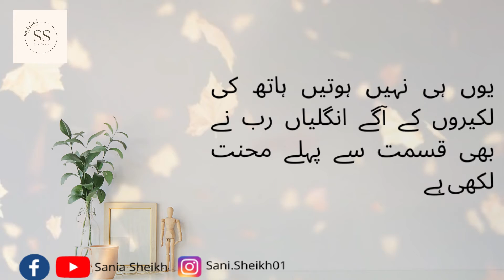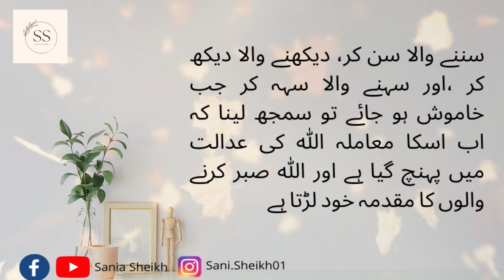Urdu Quotes About Men &Women| Dunia Mein Sab Say Ameer Insan Woh Hay Jis Ky Pas |saniasheikh.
Hi I am SaniaSheikh a motivational content creator.This channel is not to motivate you but to inspired you.Motivation is like a storm which comes in a while remains for some time and then fades away but inspiration is like air around you. It remains with you all the time. It becomes the reason to remain motivated. I mean you are inspired to remain motivated. To get daily dose of motivation eventually leading to your inspired self, join hands and lets make the chain longer and longer. See you in the comments.” I am just trying to fuel the flame and keep engine going. Don't stop if you have failed, going through tough times, sad about something. You are a lot more than you think. Hustle to explore, to succeed.
The Summary Of This Video Is Dunia Mein Sab Say Ameer Insan Woh Hay Jis Ky Pas
Faqeeron Ky Gunbad Per Kabotar
Copyright CC
My all content comprises of UrduQuotes, UrduPoetry, HeartTouchingLines, Stories and Aqwal e Zareen, which mainly cater to the Emotional needs of Highly Sensitive People So if you have known LOVE and LOSS in any form or maybe formless You Must SUBSCRIBE THIS CHANNEL Else you will miss on lots of Heart Warming Videos from my Channel.
Dunia Mein Sab Say Ameer Insan Woh Hay Jis Ky Pas